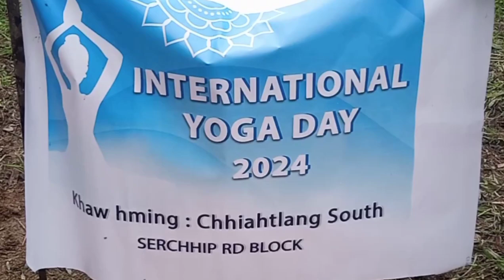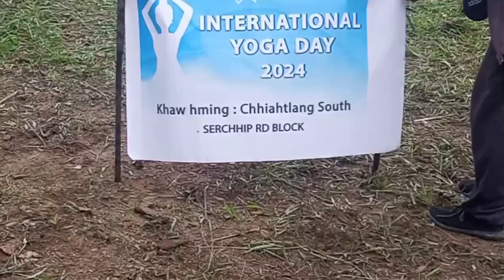L. A. L. F. A. N. U...Episode 3. (Lal fanu nihna dik Tak hailanna thawnthu ngaihnawm chu)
A different Princess. !!!?